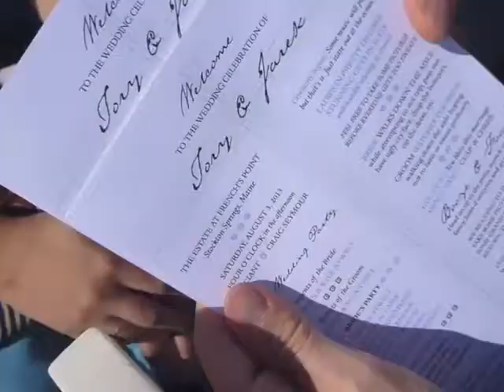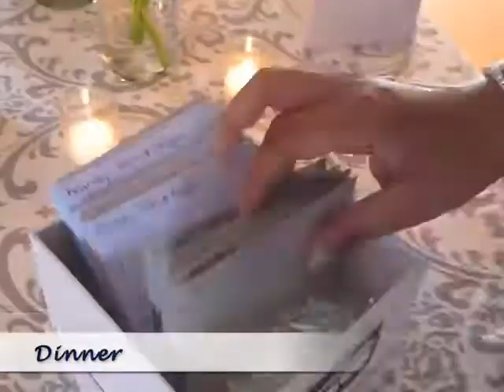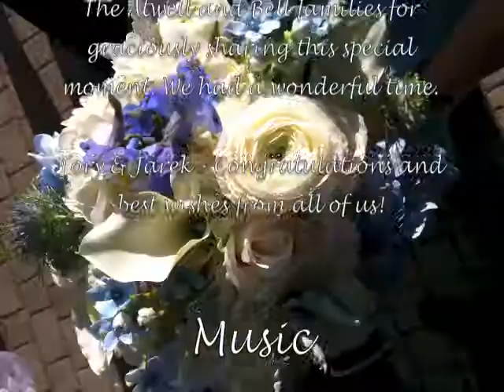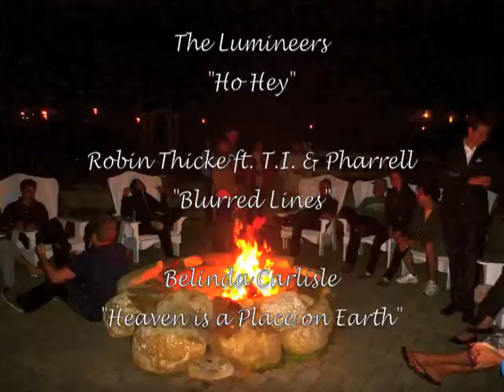Marry in Maine- French's Point - Virgil Realitye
Tory and Jarek's Wedding